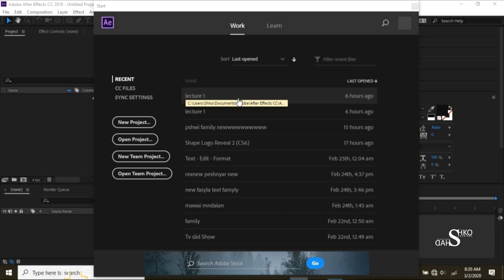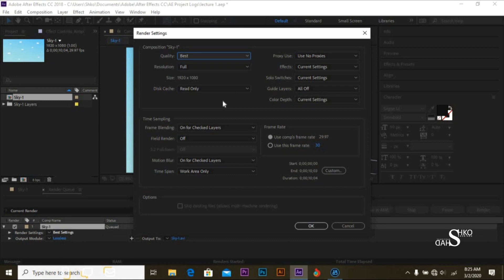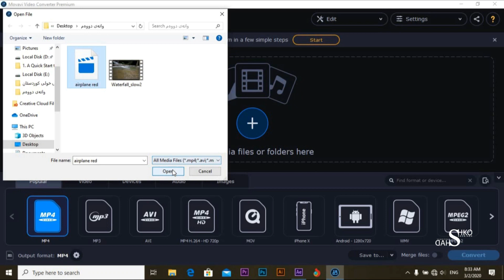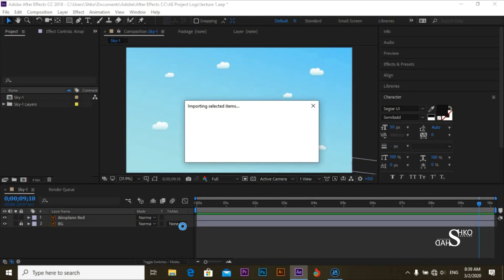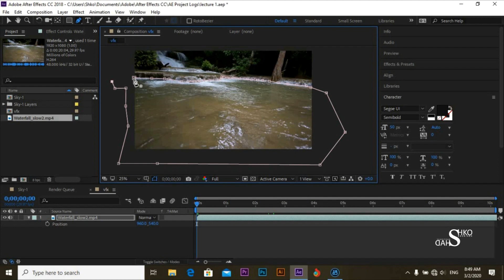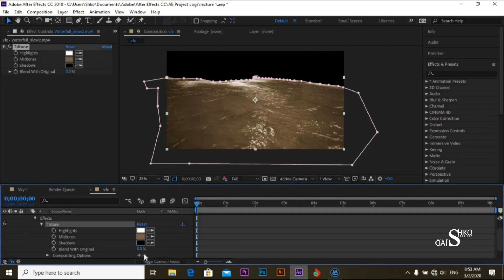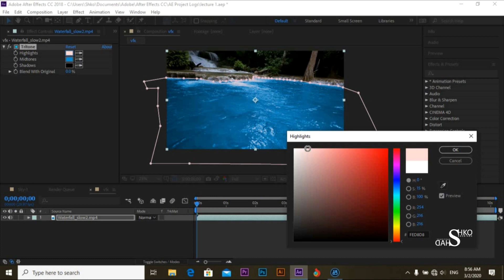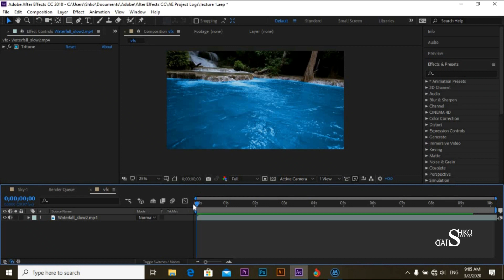Adobe After Effect (texting and motion graphic) course lecture two how to render and vesual effect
لینکی فایلی ڕاهێنان